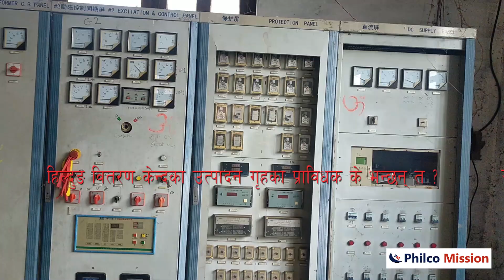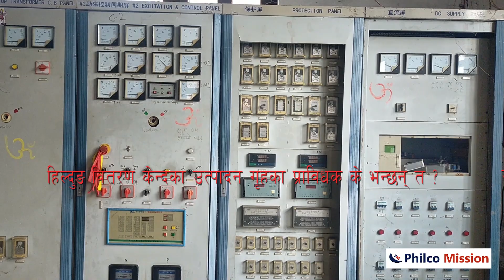Hildang Distribution Center Simkot, 22 hours loss 2078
हिल्दुम जलविद्युत् आयोजना बन्यो दुहुना गाई,२२ घण्टा लोसेडिङ्ग